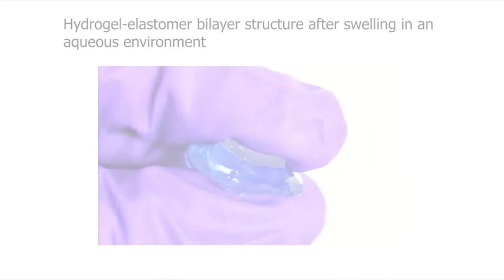Hydrogel Actuators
This video presents a stimuli-induced bi-directional hydrogel unimorph actuator that bends in response to humidity.